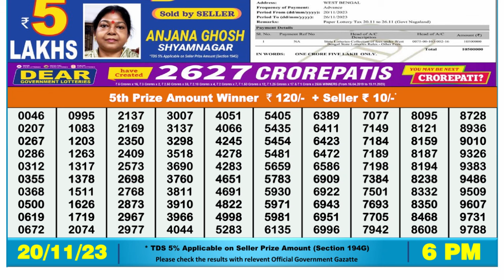🔴 Lottery Sambad Live 06:00pm 20/11/23 Day Nagaland State Dear Lottery Result Pdf Download